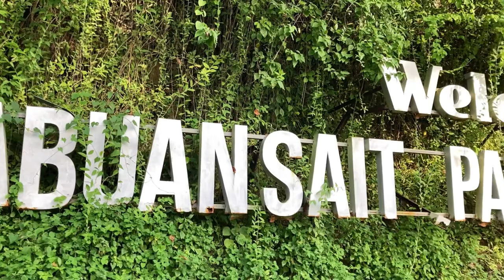PADANG PADANG BEACH | Uluwatu Bali Juni 2023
Labuan Sait or Padang padang Beach is one of paradise Beach in Bali.almost every day tourist came and Surfing or just chill enjoy the views of the Beach.

Padang padang Beach
Pantai Padang padang
Bali Beach
Pantai di Bali
Pantai Terkenal di Bali
Wisata Pantai Di Bali
Berjemur di Pantai
Uluwatu Bali
Pantai sekitar Uluwatu Bali